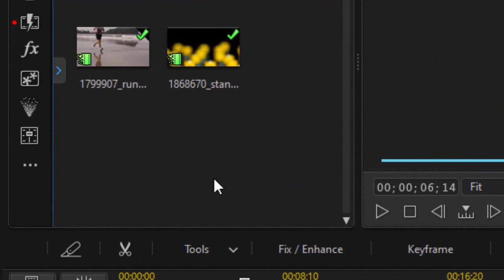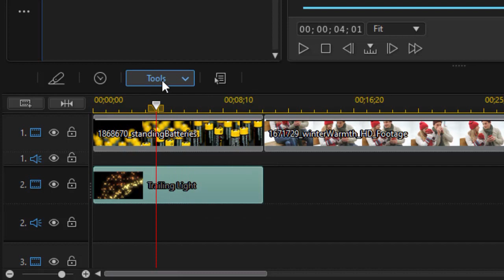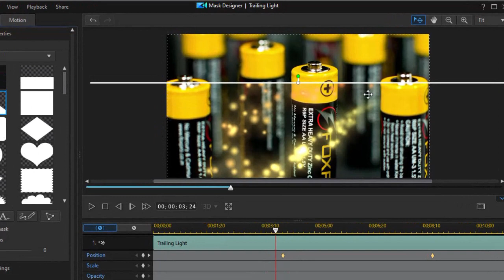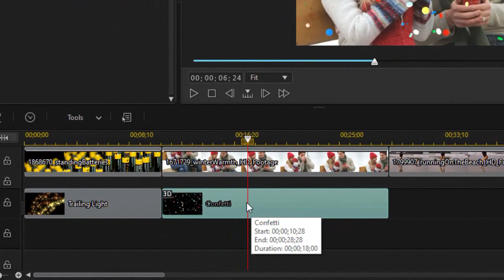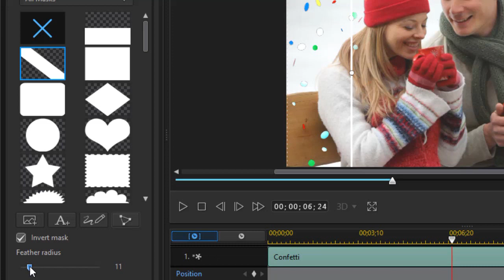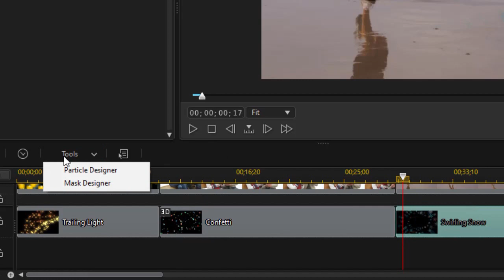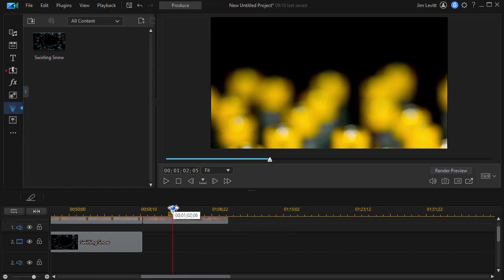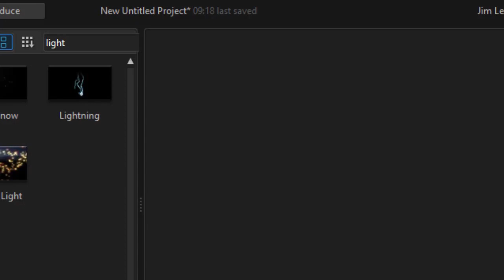PowerDirector - How to apply a mask to a particle on the timeline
PowerDirector 20 /365 now allow you to apply a mask to a particle once it is on the timeline. You can apply masks to individual elements in particles as well, but this allows you to define the area that the particle impacts with a mask of your choosing. We show you some variations of this technique in this tutorial.